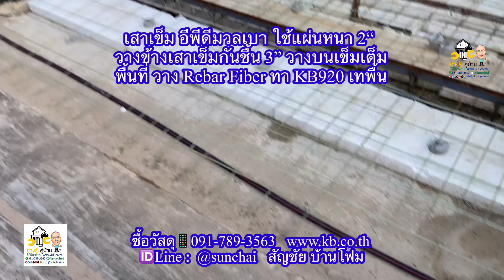เป็นเสาเข็ม แผ่นปูกันชื้น หนุนพื้น วาง Rebar Fiber ช่างรู้คู่บ้าน สัญชัย ขนาน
สถาบันช่างรู้คู่บ้าน โดย สัญชัย ขนาน Line ID: @sunchai สัญชัย บ้านโฟม
EPD Brick อีพีดีมวลเบา กันร้อน กันเสียง กันชื้น เบากว่า ทนนาน บ้านโฟม บ้านเย็น สี วัสดุกันซึม แก้ไข ทุกปัญหาบ้าน การก่อสร้าง ซ่อมแซม ต่อเติม ร้าว รั่ว ร้อน ทรุด CFRP GFRP Fiber Rebar ซื้อวัสดุที่ ช่างรู้คู่บ้าน บ้านโฟมอีพีดีมวลเบา มิสเตอร์เพ้นท์เมืองนนท์ โทร , , ,
มีคำตอบ ทุกคำถาม ทางวิทยุ..."คุยเฟื่องเรื่องบ้าน" FM90.5 และ ช่างรู้คู่บ้าน FM97 เสาร์-อาทิตย์
Official Line ID: @sunchai สัญชัย บ้านโฟม (ใส่@ข้างหน้าด้วยครับ)
Line Openchat ชื่อกลุ่ม บ้านโฟมอีพีดี EPD by ช่างรู้คู่บ้าน